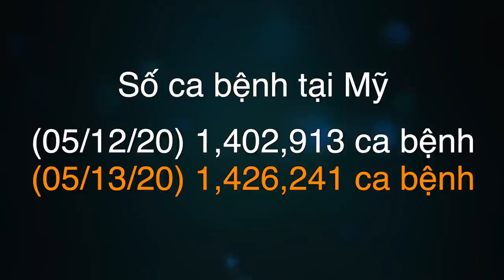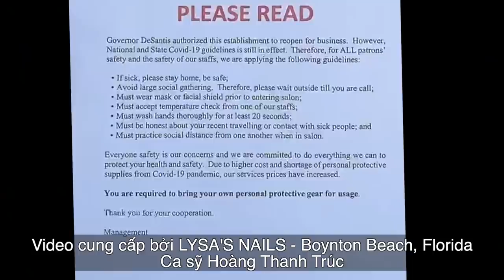🇺🇸#57 Tiệm Nail bắt đầu hồi sinh | Chuyện tình 65 năm...